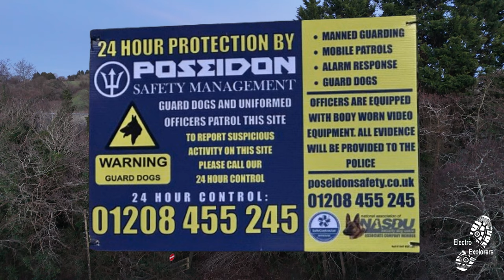Wenford Dries 2024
The Wenford Dries were built in the early part of the 20th century (probably post-1907) to serve the china clay pit at Stannon (SX 12508030) on Bodmin Moor some 7.2km to the north east. Liquid china clay was carried in a pipeline from the pit to the settling tanks behind the dries.